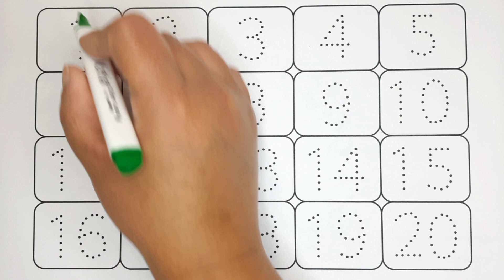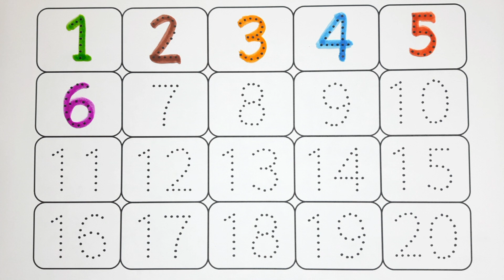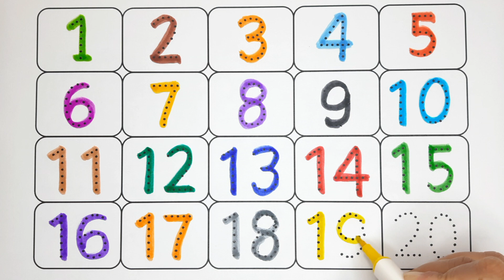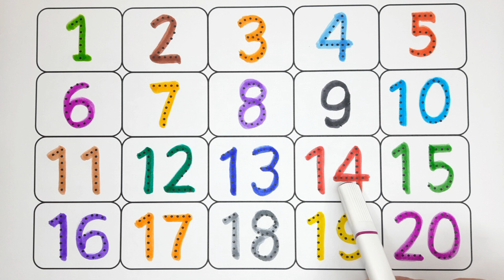learn to write counting numbers | english mein counting | 20 tak ginti | 1 se lekar 20 tak ginti